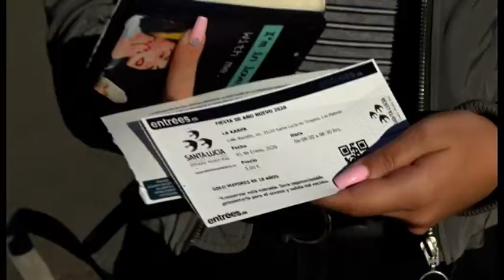INFORMATIVO SANTA LUCÍA WEB - 16 12 2019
Informativo del municipio de Santa Lucía:
1-Miles de personas celebran el día grande de las fiestas de Santa Lucía.
2-Entradas agotadas para la fiesta de Fin de Año en la Karpa de Vecindario.
3-III Stage de Música de Santa Lucía: Curso de piano y música de cámara.